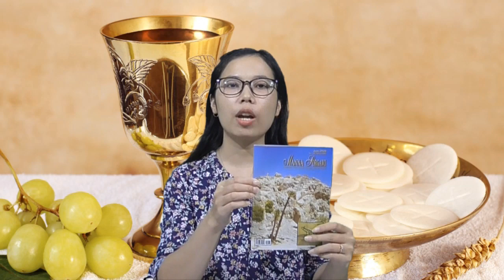Renungan Manna Sorgawi - Daily Christian Devotional - Perjuangan Hidup Tanpa Lelah - 11 November 23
Perjuangan Hidup Tanpa Lelah
Ulangan 28:1-6

Namanya Wisono Basuki. Usianya sekarang sekitar lima puluh tahun. Dia bisa ditemui di depan restoran bakso Cak Malang di kota Malang. Basuki menderita cacat sejak lahir, kakinya lumpuh, tangannya kurang sempurna dan dia tidak bisa bicara. Meskipun dia cacat, namun dia tidak mau menyerah dan menggantungkan hidupnya dari belas kasihan orang. Dia mau menjadi manusia yang mandiri. Dan ini dibuktikannya dengan berjualan alat-alat dapur dan alat-alat pijat dari kayu serta mainan anak-anak. Awalnya Basuki berjualan menggunakan sepeda kayuh, tetapi akhirnya dia bisa membeli sepeda motor Harley Davidson.
Di seluruh badan motor Harley Davidson-nya ditempelin ataupun digantungi berbagai kata motivasi yang menunjukkan kegigihan perjuangan hidupnya. Ada tulisan "Petualangan Sambil Berjualan", juga ada "Pramuka Luar Biasa", dll. Basuki berjalan sambil merangkak. Dia duduk di teras restoran sembari memainkan mainan kayu, barang dagangannya. Sikap hidupnya patut diacungi dua jempol karena dia tidak mau minta-minta pada pengunjung restoran. Seorang pengunjung restoran yang merasa iba, mencoba memberinya uang namun dia mengabaikannya. Dia baru mau menerima uang jika orang membeli barang dagangannya. Dia menjual alat-alat itu dengan harga 20-30 ribuan per buah dengan omzet tak menentu.
Jika kita merenungkan ayat pada Mzm 37:25 ini, "Dahulu aku muda, sekarang telah menjadi tua, tetapi tidak pernah kulihat orang benar ditinggalkan, atau anak cucunya meminta-minta roti." Jelaslah bahwa perbuatan meminta-minta itu dianggap sebagai sebuah kondisi di mana seseorang ditinggalkan oleh Tuhan. Ditinggalkan oleh Tuhan bisa kita maknai sebagai akibat bahwa dia sudah berdosa terhadap Tuhan atau karena dia malas. Mengapa orang malas ditinggalkan oleh Tuhan? Karena Tuhan menginginkan agar semua manusia bekerja dan Ia akan memberkati setiap pekerjaan kita. Tuhan tidak suka anak-anakNya menjadi pengemis atau meminta-minta pada orang lain.
Bagi kita yang mempunyai tubuh yang normal, bersyukurlah. Jangan permalukan Tuhan dengan meminta ke sana kemari. Ini bukan perbuatan yang terpuji! Mari kita bekerja dengan segala kemampuan kita, dengan apa yang ada pada kita. Pasti Tuhan akan memberkatinya. Jika Basuki yang mempunyai keterbatasan untuk berjalan, memegang dan berkata-kata saja bisa berusaha dan berhasil, apalagi seharusnya kita yang lebih baik keadaan tubuh kita. Dan ingatlah, Tuhan akan memberkati setiap usaha kita. Di manapun kita berada, entahkah itu di kota sebagai pedagang atau di ladang sebagai petani, Tuhan akan memberkati kita. Tuhan akan memberkati anak-cucu kita, Dia akan memberkati hasil bumi dan hasil ternak kita. Bakul dan tempat adonan makanan kita tidak akan pernah kosong. Dia juga akan memberkati perjalanan kita atau pada zaman dahulu dikatakan sebagai masuk dan keluar kota.